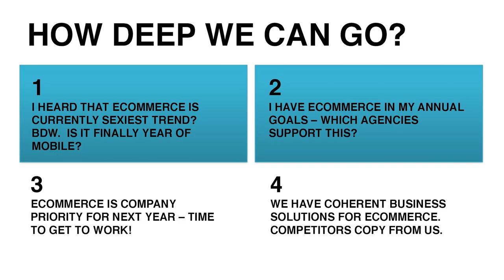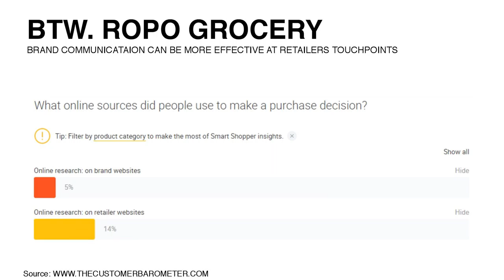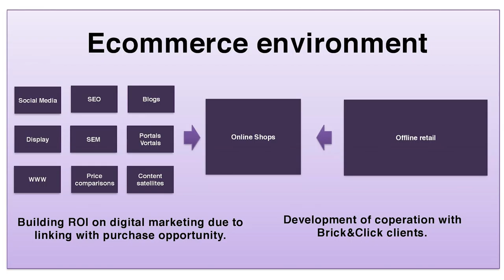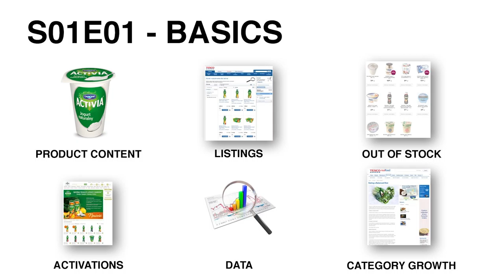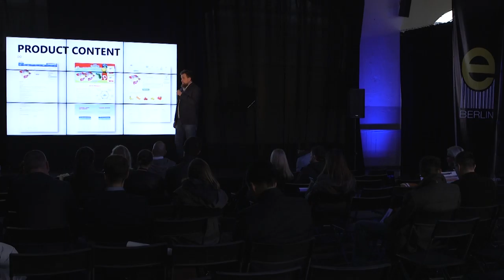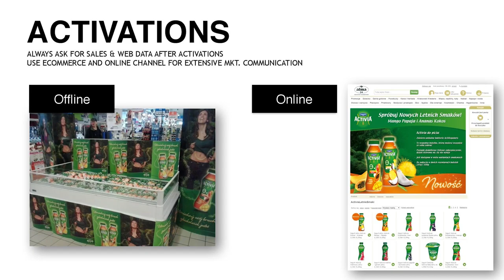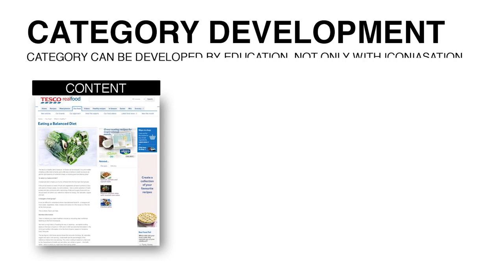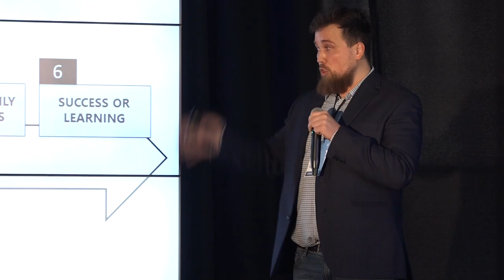EBE 2016: Tomasz Mazur (Danone)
Multichannel vs. Producer S01E01 – Basics: Online grocery sales is like Yeti – everybody heard about it, but no one saw it. Is online grocery separate channel or part of customer journey? So it’s marketing, sales or both. Producer and online grocery cooperation basics. Key problems and simple solutions. Next steps of PL online grocery market development.